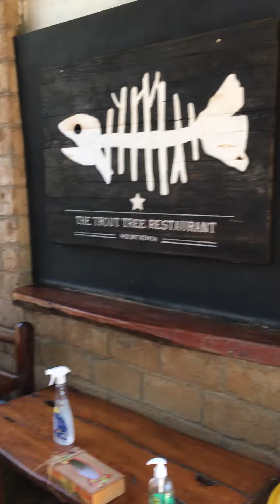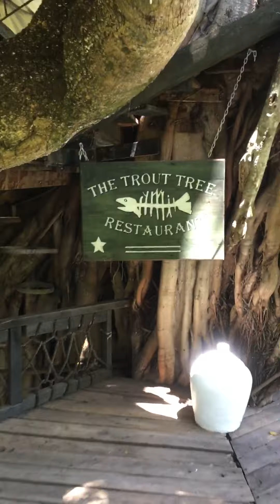Most Delicious Fresh Trout at The Trout Tree Restaurant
Our most favorite stop over restaurant on our safaris from Samburu or while in Nanyuki.